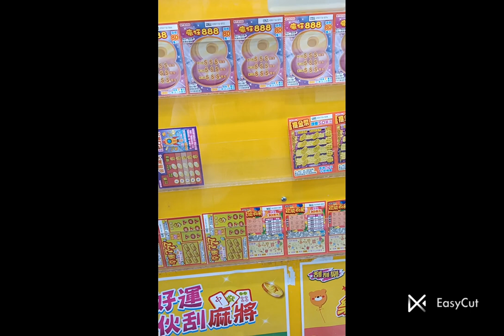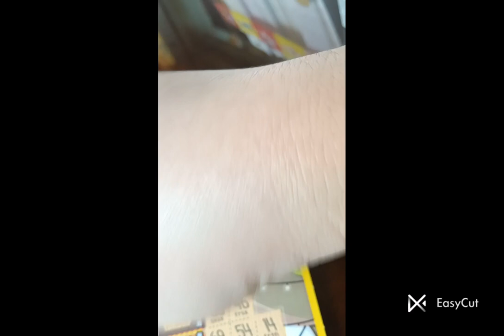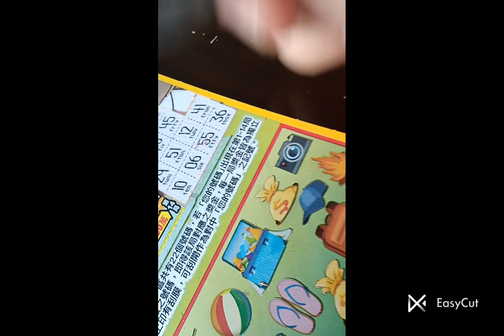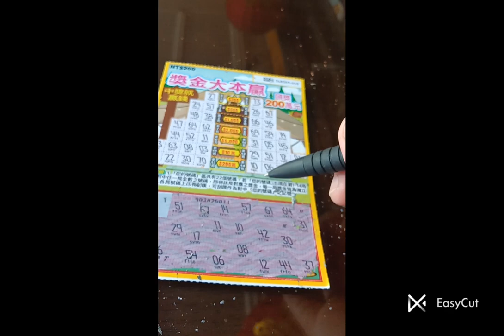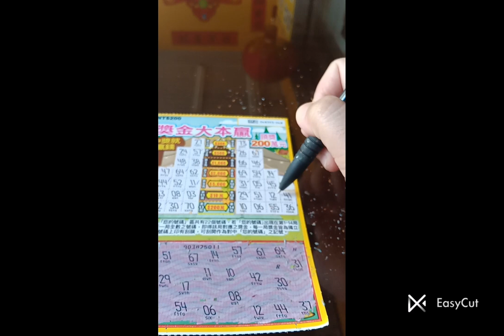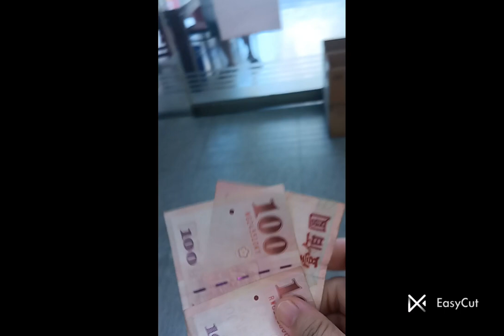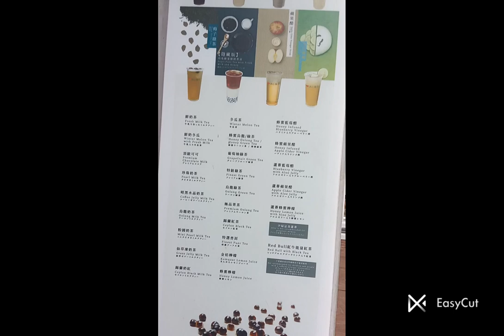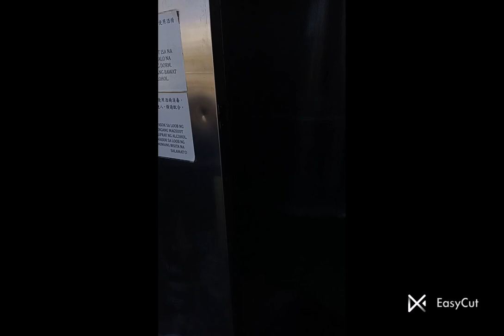MGA GAWAIN NG MGA OFW SA TAIWAN.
Ano ba mga ginagawa Ng mga OFW SA Taiwan para makatipid?